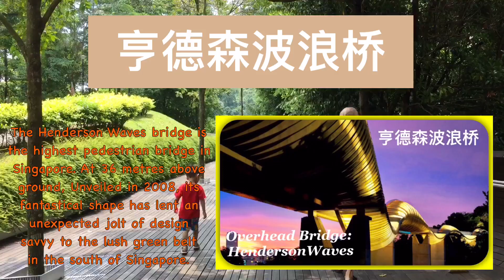Mount Faber Park & Henderson Waves Bridge 花柏山公园与亨德森波浪桥 (6 Mar 2016)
1. Mount Faber Park is one of the oldest parks in Singapore and a popular tourist destination. The park is connected to Telok Blangah Hill Park by Henderson Waves bridge.
2. The Henderson Waves bridge is the highest pedestrian bridge in Singapore. At 36 metres above ground, Unveiled in 2008, its fantastical shape has lent an unexpected jolt of design savvy to the lush green belt in the south of Singapore.